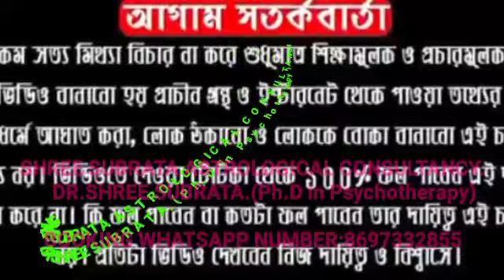১ জুলাই প্রেমের রাশিফল ​​।LoveTip । Love Horoscope।ভালবাসার নিরিখে এই রাশির স্বপ্ন আজ পূরণ হতে পারে।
ABOUT VIDEO:-
১ জুলাই প্রেমের রাশিফল ​​।LoveTip । Love_Horoscope।ভালবাসার নিরিখে এই রাশির স্বপ্ন আজ পূরণ হতে পারে।|DR SHREE SUBRATA।

Follow Me,